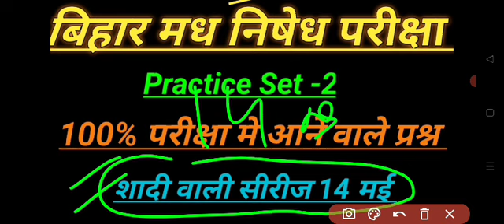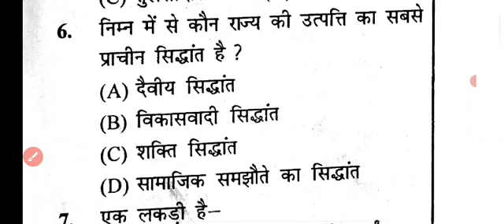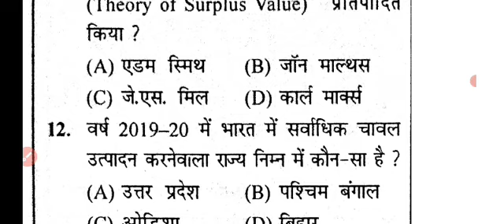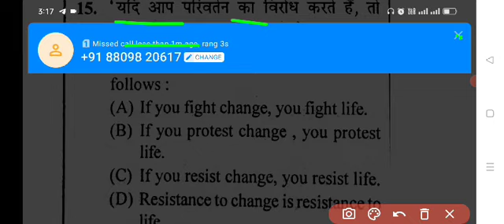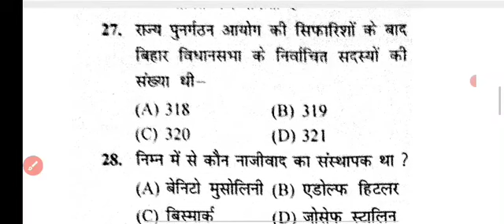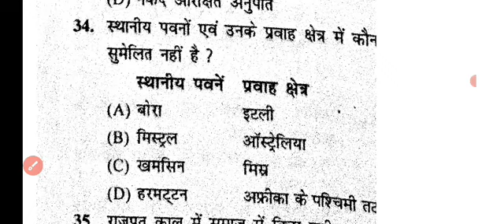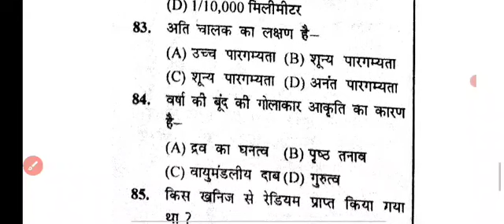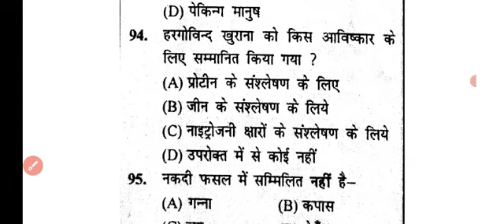बिहार मध निषेध परीक्षा 14 may |Question Bank | Bihar Excise Constable Top Gk/GS प्रश्न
Bihar mad nishedh Police pariksha 2023
 Bihar Excise Constable Exam 14 mai

 Bihar Excise Constable top GK GS

viral video